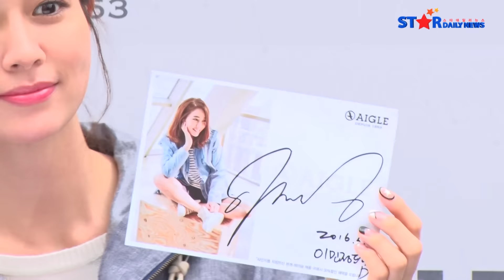[S영상] 이민정, '비가 와도 빛나는 미모' (에이글 팬사인회)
[스타데일리뉴스=임옥정 기자] 배우 이민정이 11일 오후, 서울 중구 롯데백화점 본점에서 자신이 모델로 활동하는 아웃도어 브랜드 에이글과 함께 팬사인회를 진행했다.